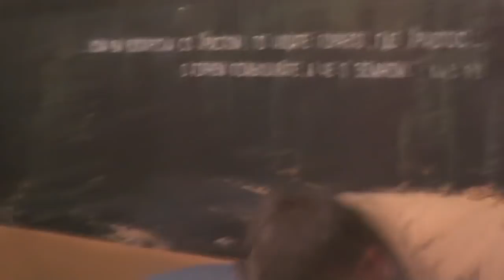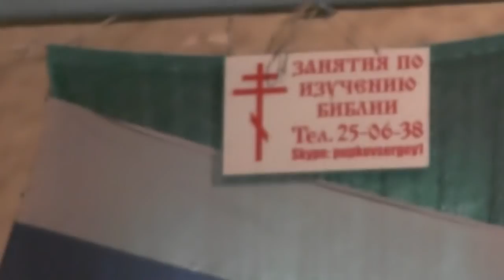Занятие по изучению святой Библии и рассказы. 12. 05. 2019. Мф. 23 гл.